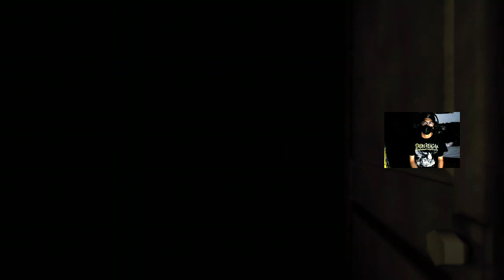Resident Evil: Code Veronica X | Part 2 (Full Twitch Stream)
Picking up where I left off in my 1st ever playthrough of Resident Evil, I'm determined to stream this game in a series of 'parts'.. Not sure how many parts will be uploaded or how long it'll take me to beat this game.. guess that's just the beauty of it all. Peace & love to you all